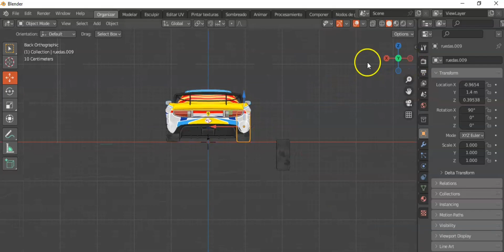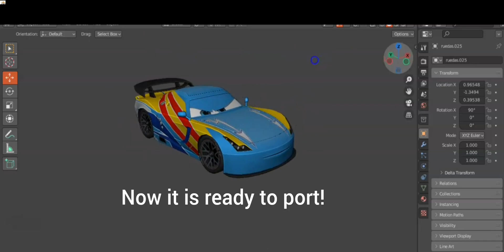How to correctly position the wheels in Blender for Cars 2 The Video Game (Modding) | Tutorial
00:00 Select all the wheels and set them on "Origin to center of mass"
00:31 Repeat the process for all the wheels
01:13 Finished
Inspired by the Disney•Pixar animated film, Cars2TheVideoGame lets players jump into the Cars 2 universe with some of their favorite Cars personalities in exotic locations around the globe.
Cars: Racing Legacy, Cars Racing Legacy